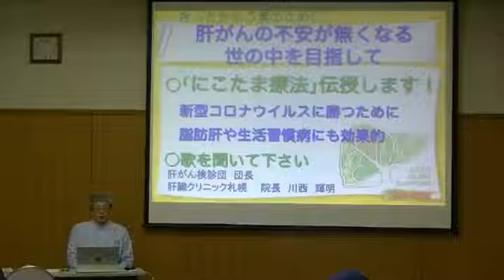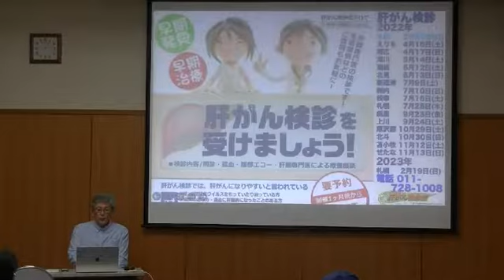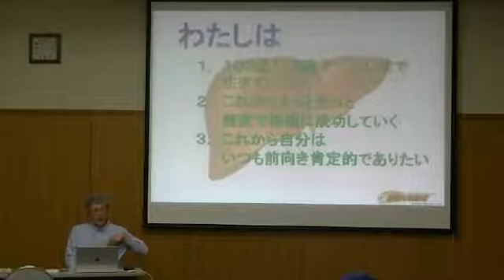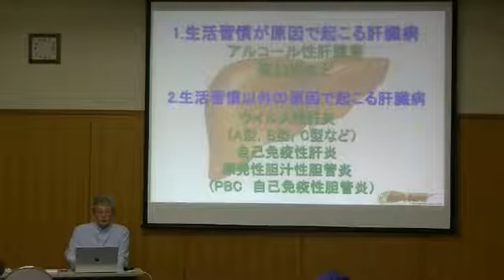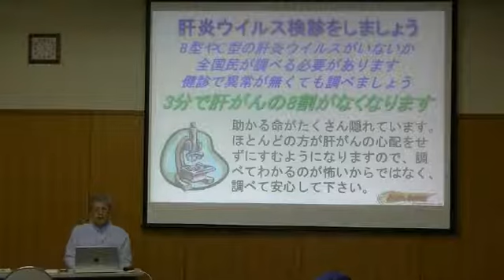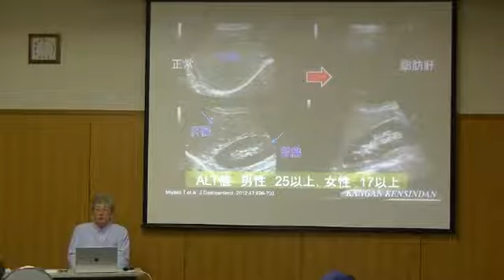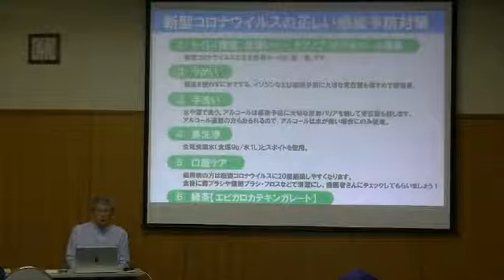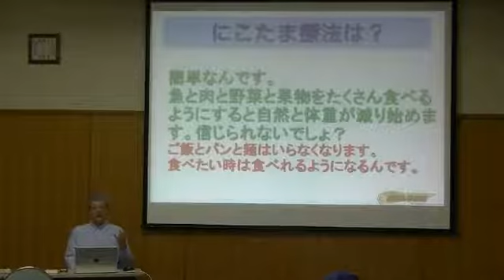新型コロナウイルスに勝つために にこたま療法 in 帯広 2022.3.23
元気で長生き医療講演 in 帯広の動画になります。
○2022年3月23日(水)　午前11時から1時間　講演会前後　無料療養相談
　とかちプラザ　大集会室
　午前11時から40分くらい　医療講演16名参加　無料療養相談3名
医療講演テーマ
　新型コロナウイルスに勝つために
　脂肪肝や生活習慣病にも効果的
　｢にこたま療法｣伝授します
演者からのメッセージ
健康雑誌でも紹介された｢にこたま療法｣食事の大切さ、脂肪肝や高血圧や糖尿病などの生活習慣病対策にはもちろん、ボケ防止、がんの予防、ワクチンでの体調不良や新型コロナウイルス対策にもなることがいっぱいです。
講師　肝がん検診団団長　肝臓クリニック札幌院長　川西 輝明
肝炎ウイルス検査　脂肪肝エコー体験　無料です
希望者多数の場合は講演会参加者優先にて先着順となることをお許し下さい。
肝がん検診団企画と　一般法人社団北海道B型肝炎訴訟オレンジ基金の助成により実現しました。